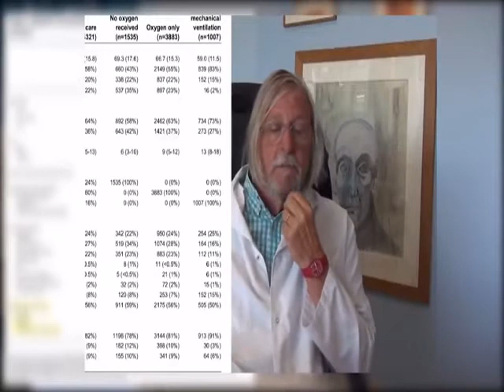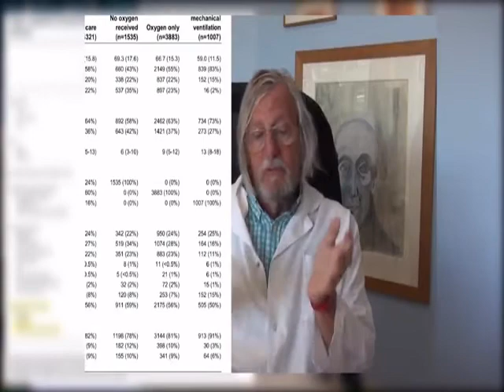PROF. DIDIER RAOULT PARLE DU CONFINEMENT ET TRAITEMENT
Le professeur Raoult s'interroge sur l'efficacité du confinement dans la lutte contre le Covid-19, en se basant sur une étude espagnole menée par le ministère de la Santé et l'Institut de Santé Carlos III.
Le professeur Raoult a invité à réfléchir, jeudi 14 mai, sur l'efficacité du confinement dans la lutte contre le nouveau coronavirus. L'infectiologue marseillais s'est appuyé sur une étude espagnole, menée par le ministère de la Santé et l'Institut de Santé Carlos III.Les chercheurs ont effectué leurs travaux à partir d'un échantillon de 60 983 personnes, afin d'analyser les anticorps fabriqués contre le Covid-19. Il en a résulté que seulement 5% de la population en avait développé. Mais le directeur de l'Institut hospitalo-universitaire Méditerranée de Marseille a été surpris par une autre donnée, analysée par BFMTV. L'étude révèle que 5,3% des travailleurs "essentiels", qui ont continué à se rendre au travail malgré le confinement, présentent des anticorps, tandis que 6,3% des individus en télétravail en ont développé.
"Séroprévalence de 60 000 personnes en Espagne : parmi les travailleurs actifs, ceux qui exercent une profession essentielle et ont continué à sortir ont été moins contaminés par le COVID19 que ceux confinés. Cela doit amener à réfléchir sur le confinement" a-t-il ainsi tweeté.